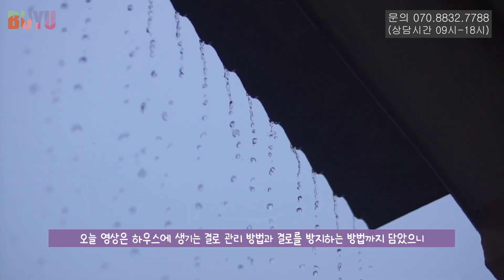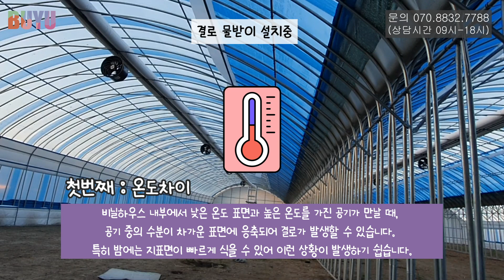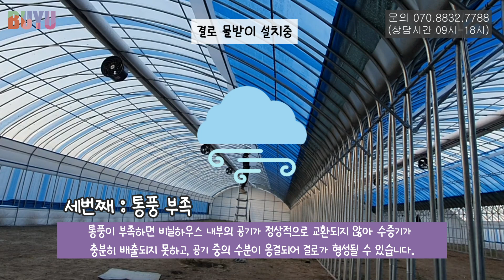필수시청! 겨울철 하우스 결로&빙결 잘~해결하는 방법 | 부유코리아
더 많은 자료나 시공비 제작비 등 궁금하시면 아래 링크로 오세요~^^

* 상담 연락처
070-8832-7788 (상담시간 09:00 - 18:00) / 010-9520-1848

* 모델 구경
휴대폰으로 연락주세요 (경남 의령군)

- 개인정보 보호법에 따라 현장 지번 주소는 알려드리지 않습니다.